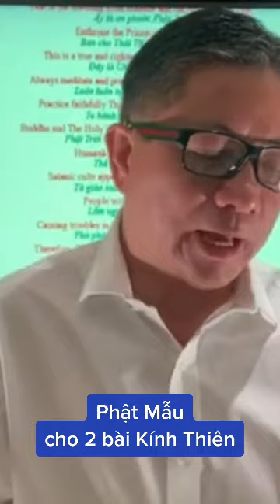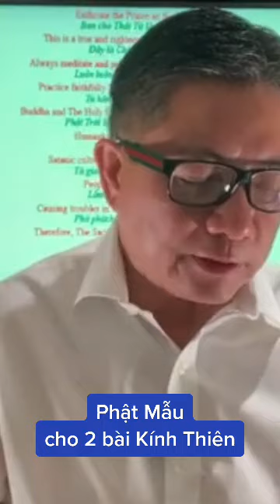Ngô Tuấn Kiệt - Phật Mẫu cho hai bài Kính Thiên